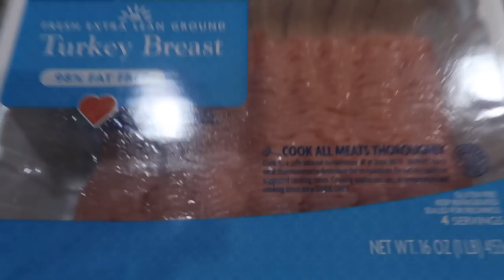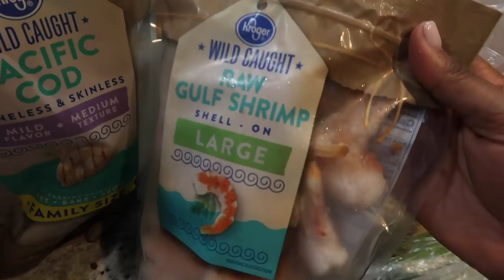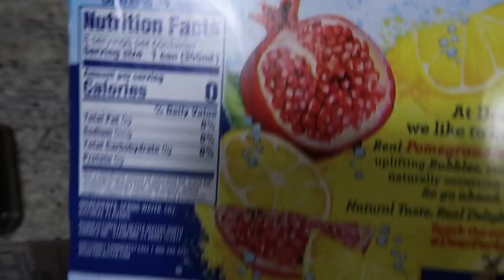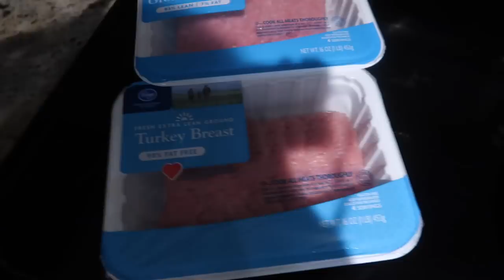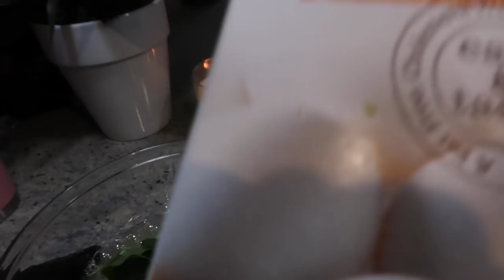♥︎ VLOG | Week 1 | I'm TIRED BOSS | HEAT Transformation Challenge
OPEN ME!

The Heat Challenge!

The Food Scale